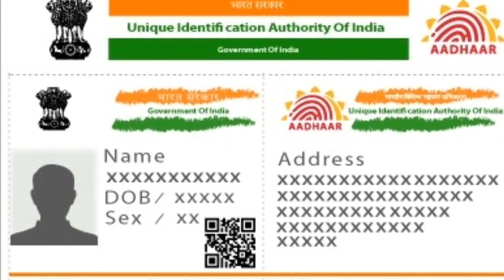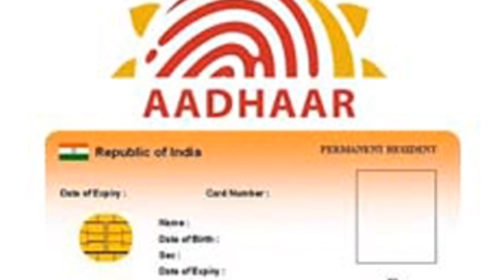one crore penalty aadhar as a proof tamil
aadhar card new rule of anybody ask aadhar card means one crore penalty